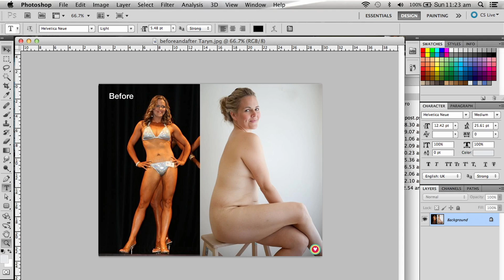Ich HASSE meinen Körper I Embrace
FOLGT mir
Instagram Petty: Ooobacht
Instagram Mia: miamopsi
snapchat pettyundmiamops